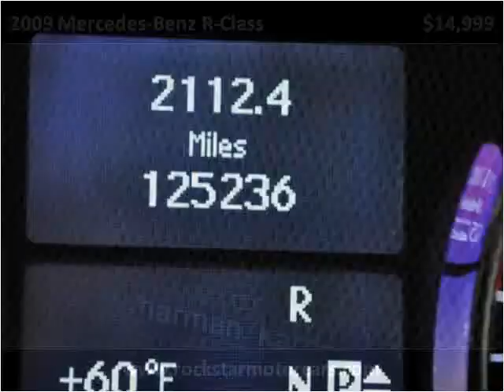2009 Mercedes-Benz R-Class Used Cars Nashville TN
This 2009 Mercedes-Benz R-Class is available from Rockstar Motorcars.